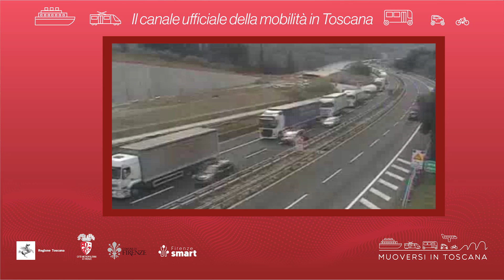Muoversi in Toscana - Edizione delle 13.30 del 20 luglio 2024